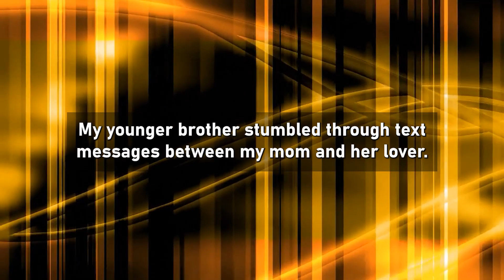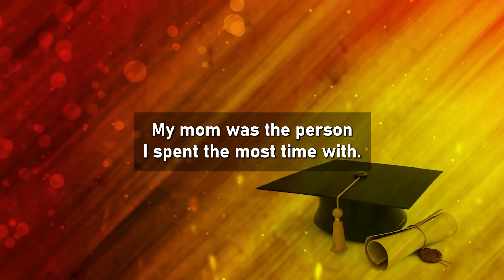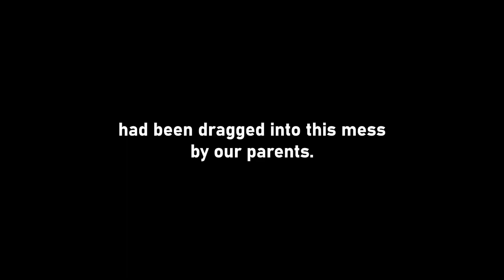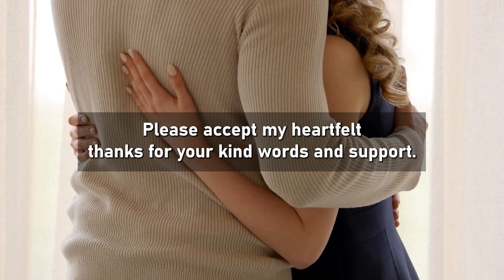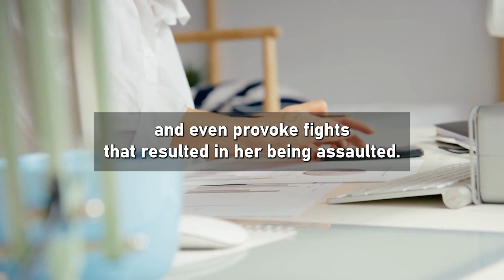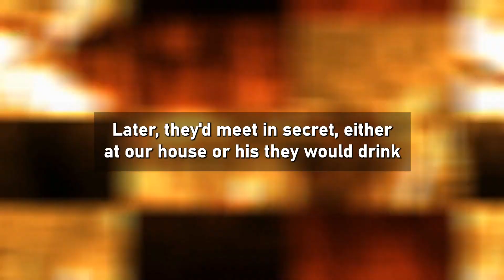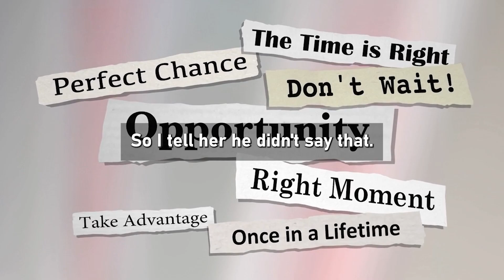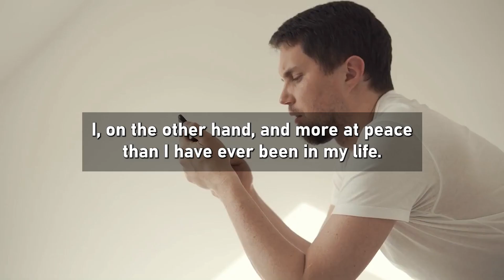Wife Cheated On Me Begs For Forgiveness While Her AP's Career Is Shattered (Reddit Cheating)